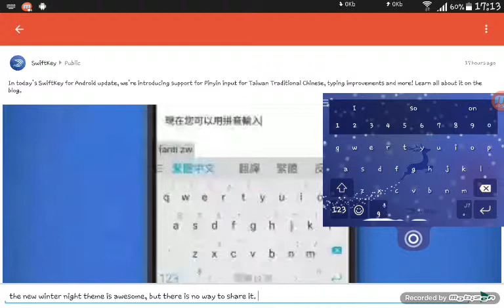2015 SwiftKey winter night theme.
I feel this SwiftKey winter night theme is awesome.